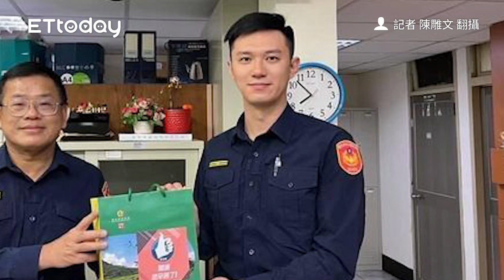人帥心也善！身高183資優生從警 低調捐物資仍成全場焦點